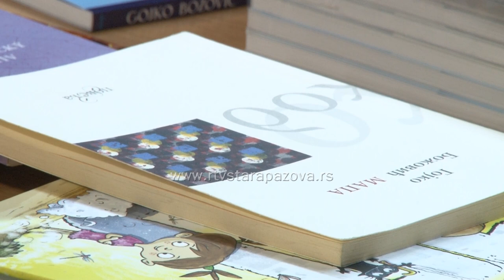Srpsko slovačko druženje u staropazovačkoj biblioteci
Sinoć je u biblioteci u Staroj Pazovi organizovano srpsko-slovačko druženje, uz čitanje poezije na oba jezika. U priči koja sledi pogledajte koga je sve biblioteka ugostila te večeri...